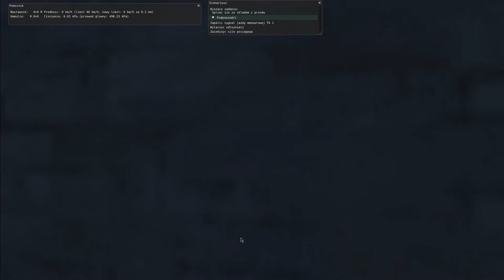Gonienie SUSa pushpullem | MaSzyna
Opis:
Gonimy osobowe prowadzony przez SP42 który zbugował scenariusz i dlatego powstał pushpull więc za czołem go gonić.